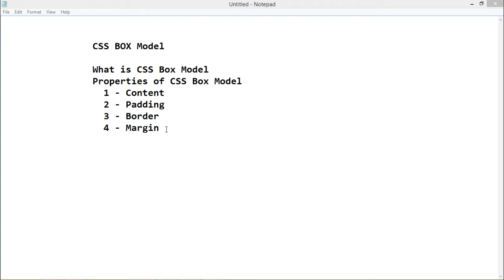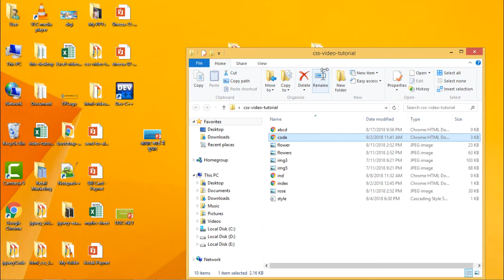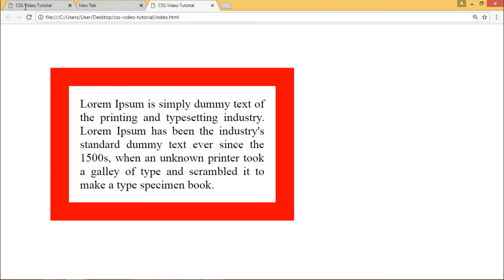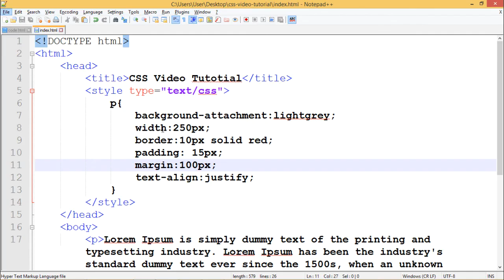CSS - Box Model in Hindi/Urdu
On Dear Guru